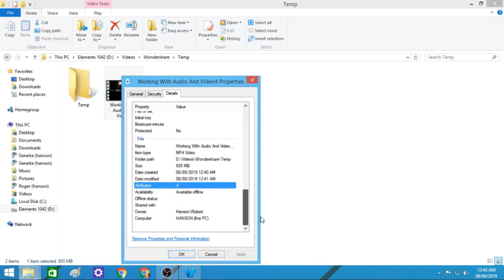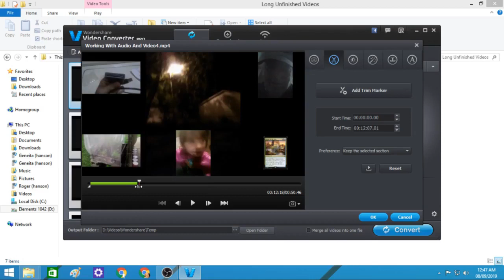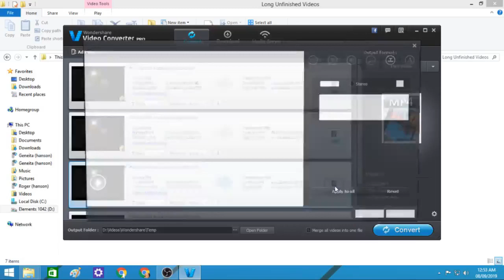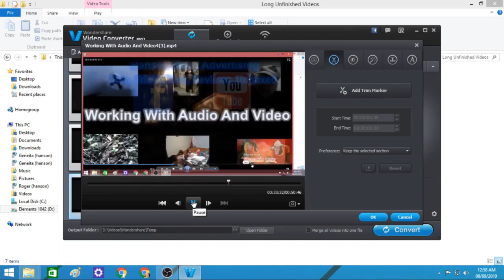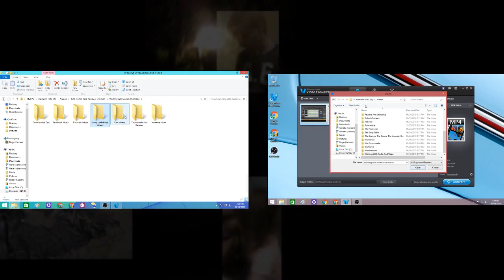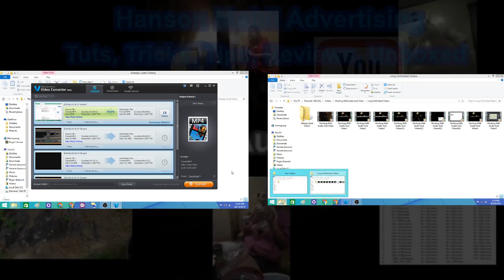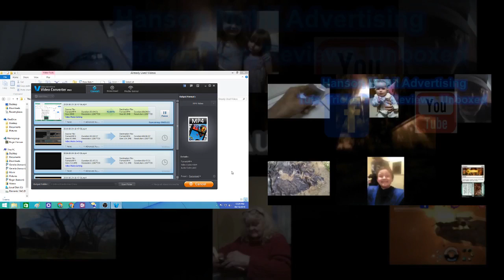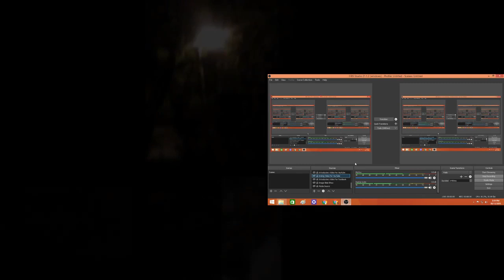Working With Audio And Video